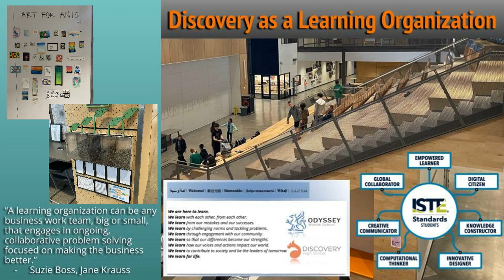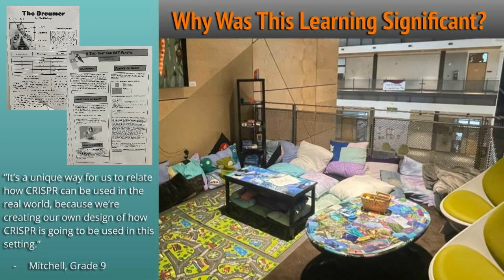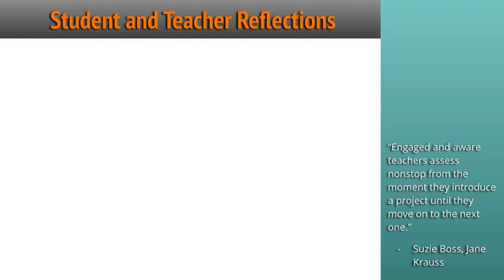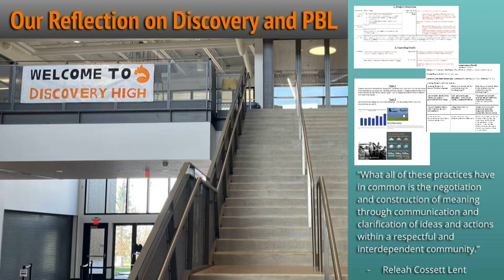Discovery High School Observation With Austin, Avery and Curt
Graduate students in WSU-V's Master in Teaching Program have spent the last semester observing students at Discovery High School and Odyssey Middle School.  This video is the culmination of our group's learning in MIT 506 and MIT 510 taught by Rob Matson and Rick Sawyer.